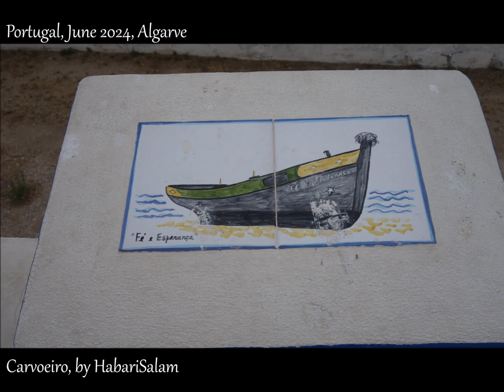CARVOEIRO, ALGARVE, Portugal, June 2024, André70, Family & Friends, by @HabariSalam +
*Other Views of PORTUGAL with HabariSalam:*